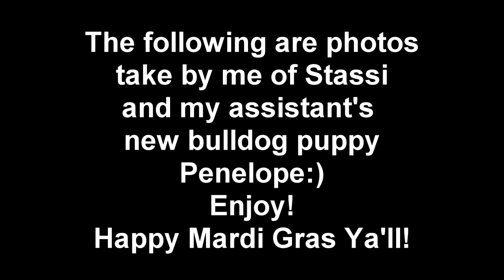Mardi Gras Pet Photography with cute Shih Tzu and English Bulldog puppy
Here are the photos I took of Stassi and her English bulldog friend Penelope. Happy Mardi Gras Ya'll !

Stassi's bows were made by Beauty by Paris